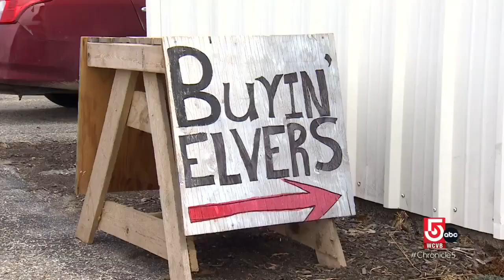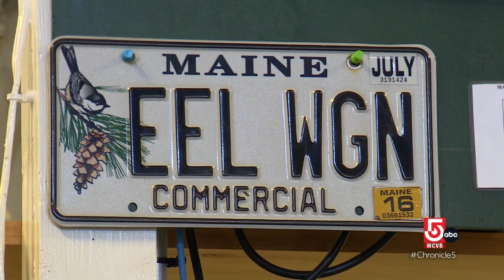Before Maine adopted strict regulations, the glass eel market was the 'wild west'